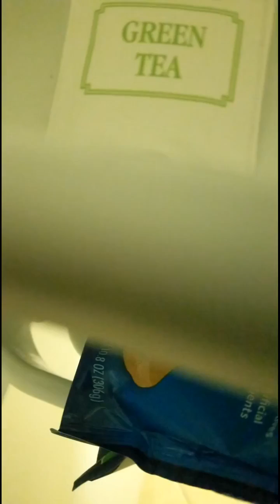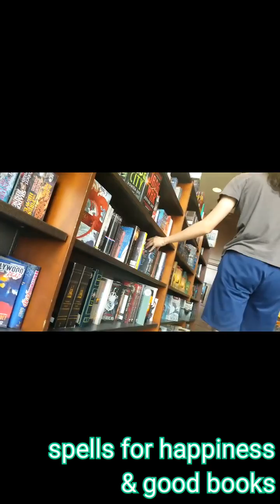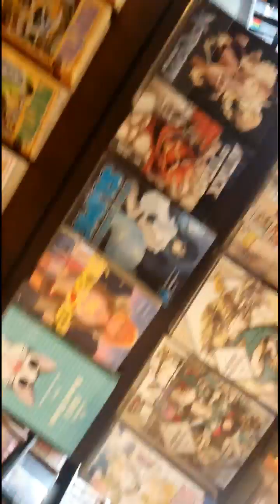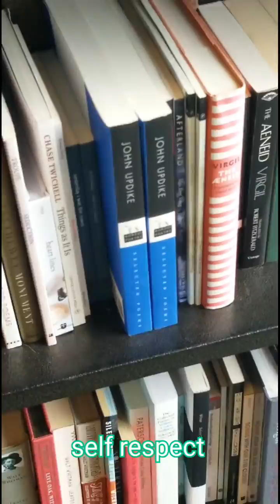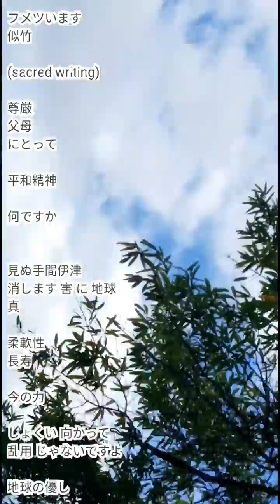Jewish Sacred Geometry: Mathematically Plausible Universe ABC TaiChi: Holiday Giftgiving in Maryland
Jewish Sacred Geometry: Mathematically Plausible Universe